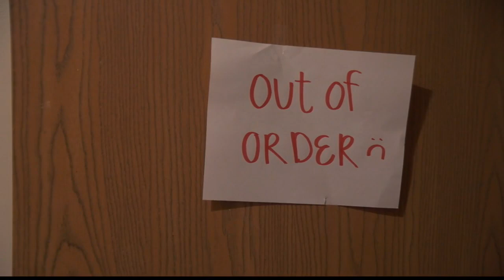Lend a Hand and Change a Life interview with Bosse High School students